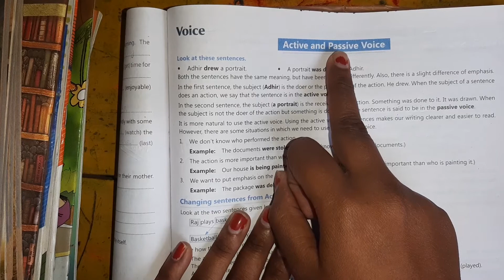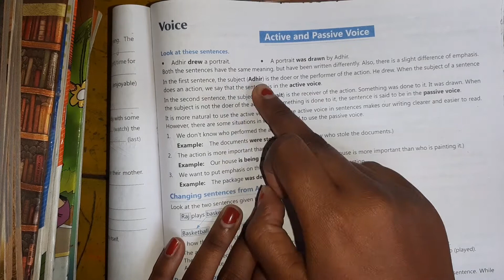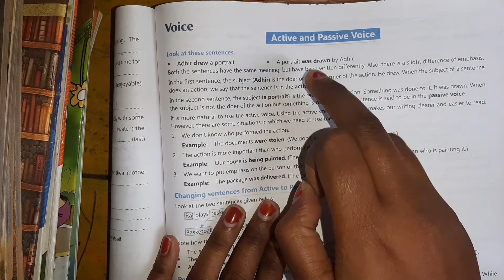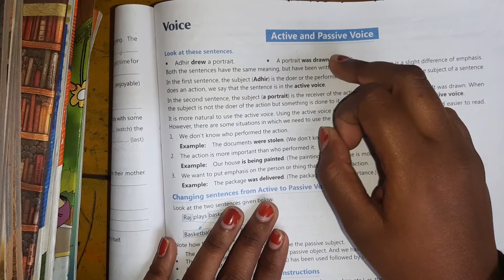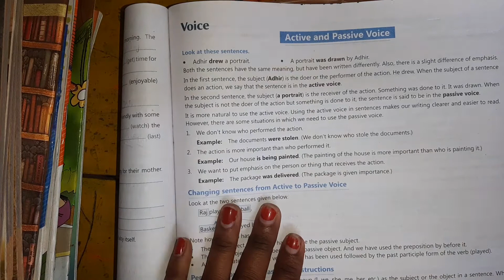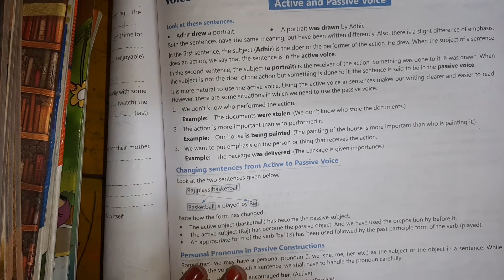English1 Class6 18-01